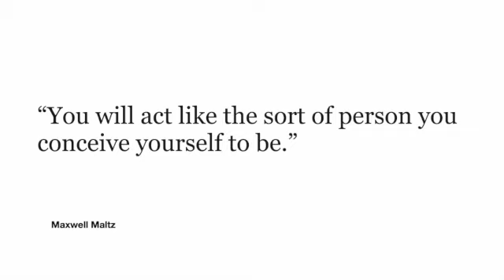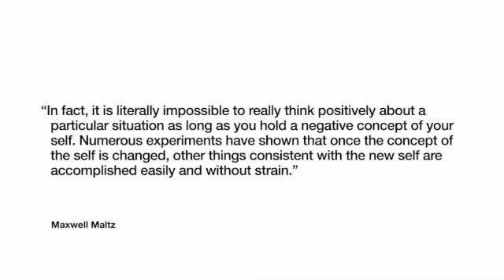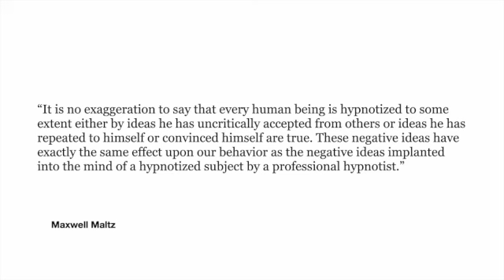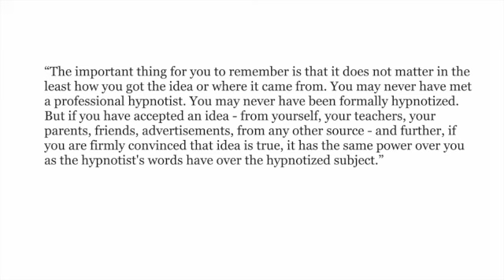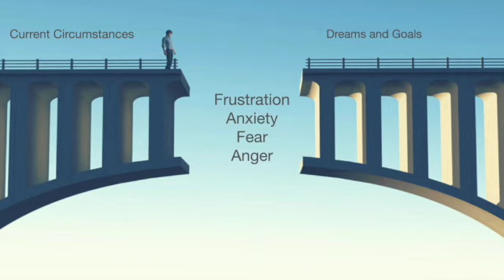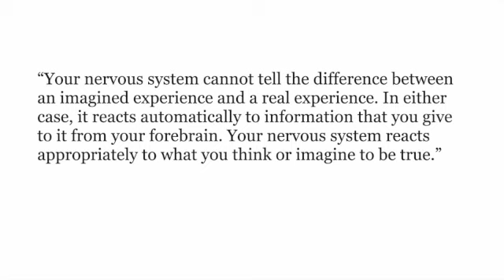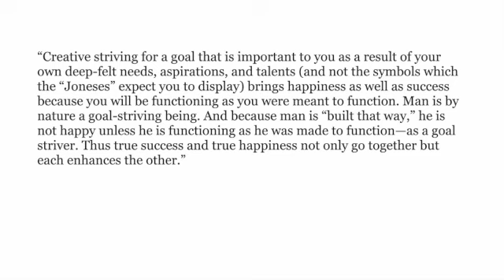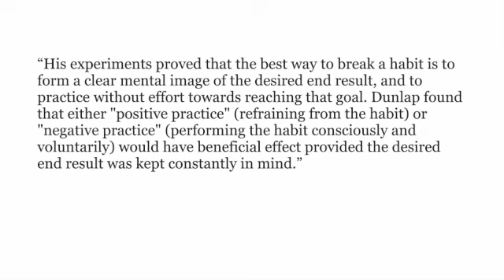Live Your Best Life Now! A Guide To Maxwell Maltz's Psycho-Cybernetics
In this lecture I discuss Maxwell Maltz's book, "Psycho-Cybernetics and how our self image and beliefs and shape our destiny.

If you wish to learn more about my books, courses, and real estate, click on my link-tree!